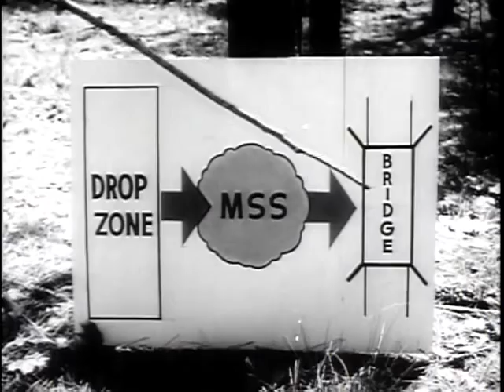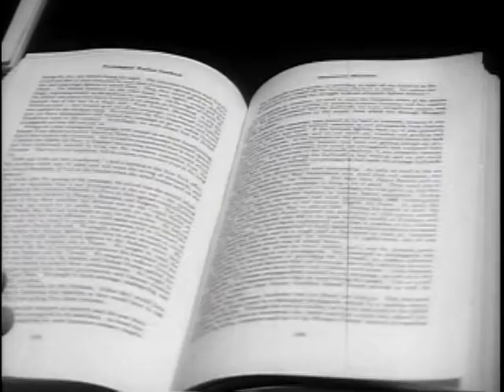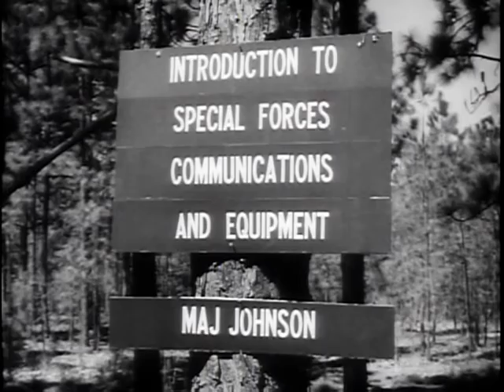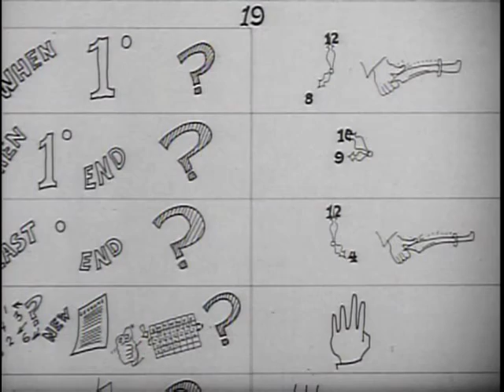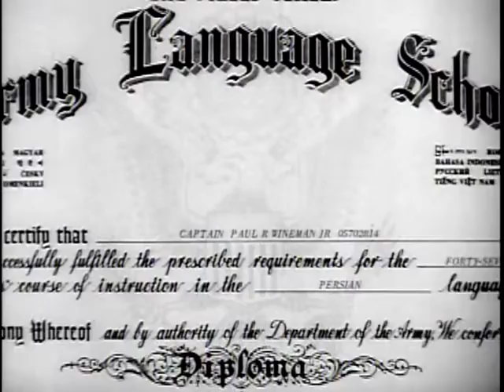U S SPECIAL FORCES in IRAN Green Berets & Iranian Guerrillas Military History Documentary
To Whom It May Concern:

I have no intention of violating any copyright laws. My intention is to preserve history of Iran and using historical movies to aid my research.